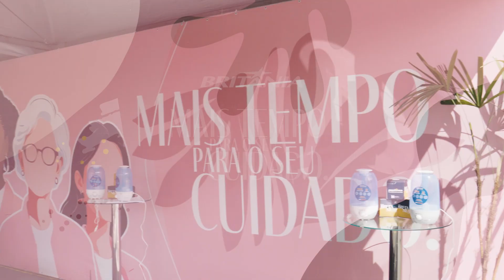61ª Corrida e Caminhada Contra o Câncer de Mama 2024 - IBCC | Britânia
A Britânia teve o orgulho de patrocinar a 61ª Corrida e Caminhada Contra o Câncer de Mama, realizada no dia 13 de outubro, no Parque Ibirapuera. O evento, parte da Campanha "O Câncer de Mama no Alvo da Moda", reuniu 13 mil participantes com o objetivo de conscientizar sobre a importância da prevenção e detecção precoce do câncer de mama, além de arrecadar recursos para o IBCC Oncologia, referência no tratamento da doença.

No vídeo, você acompanha momentos emocionantes da corrida, depoimentos inspiradores de mulheres que participaram do evento, e a animação de todos que se uniram por essa causa tão importante. O estande da Britânia ofereceu aos atletas um espaço de descanso e interação, além de pão de queijo preparado na Air Fryer BFR50, o mais recente lançamento da marca.

Para mais informações sobre a campanha e o Outubro Rosa, visite nosso